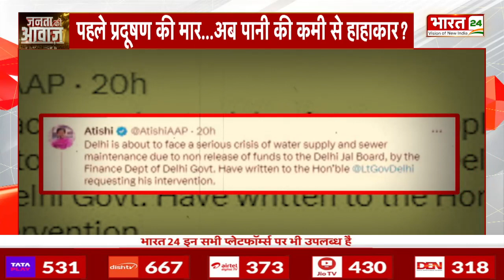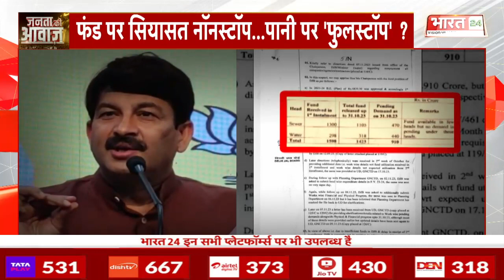'जल संकट' से लोग परेशान, AAP-BJP का घमासान ?| Janta Ki Aawaz | Shaziya Nisar